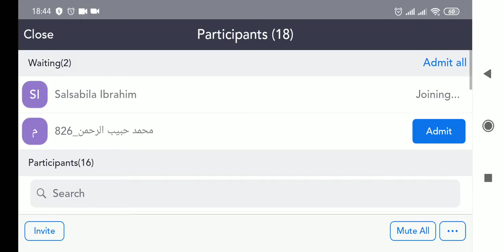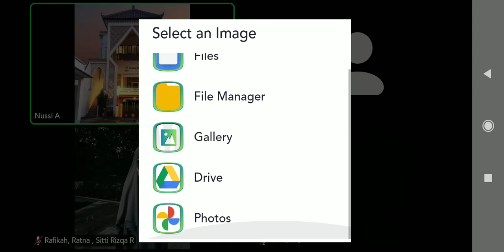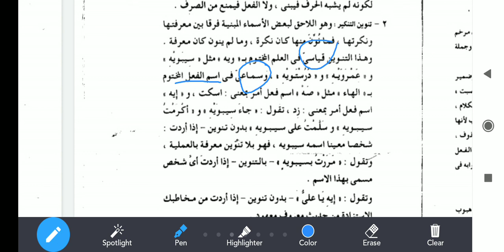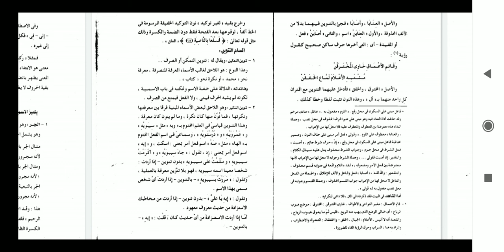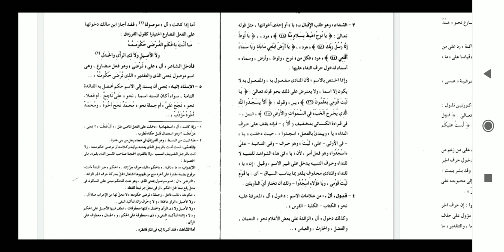قاعة النحو (علامات الأسماء)